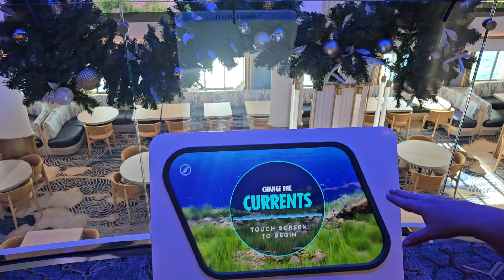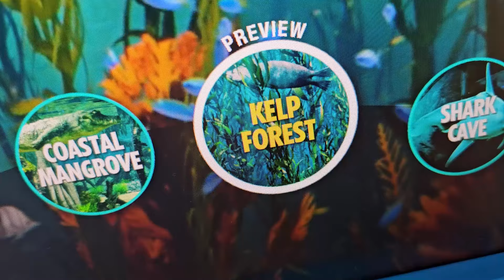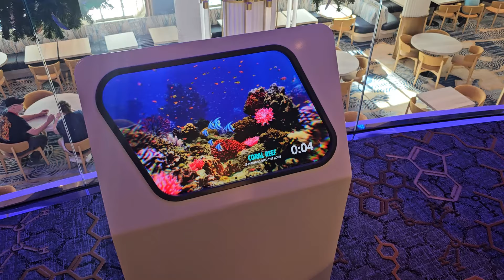CARNIVAL JUBILEE BRAND NEW Changing The Currents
The brand new interactive screens on deck 7 on the Carnival Jubilee!!